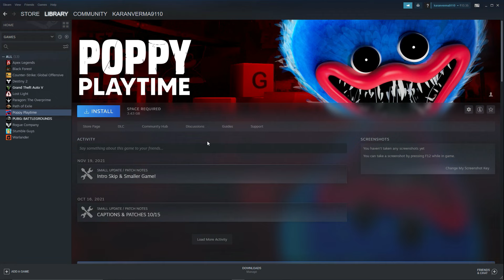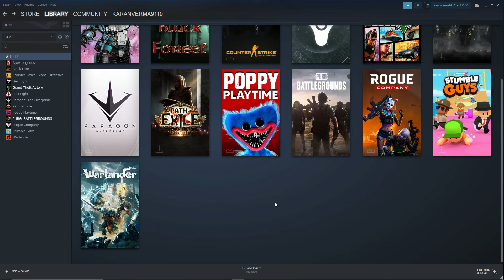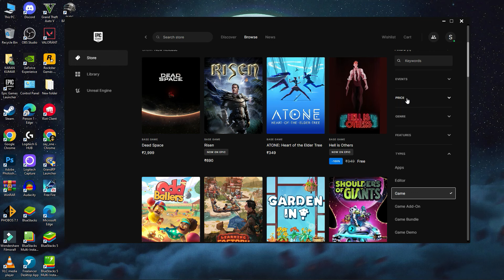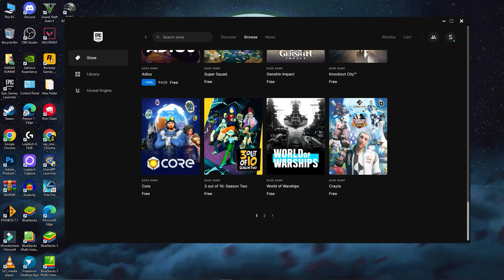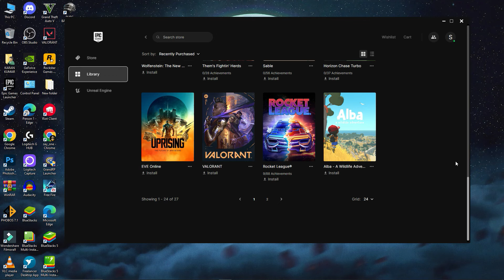HOW TO DOWNLOAD PC GAMES FOR FREE IN PC | HOW TO DOWNLOAD GAMES IN LAPTOP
In This Video I will Give 2 Application  & 10 Games To Download Free Games in pc or laptop.

QUERIES RELATE TAGS :

say_one gaming
say_onegaming